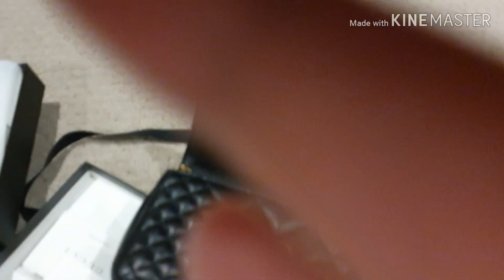Vlog #6 | Mother's day and Samgy night!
Hi guys! I would like to share my love for Hello Kitty and had just started doing vlogs, haul and reviews. Don't forget to hit the 'BELL' notification button to be notified with my new videos.